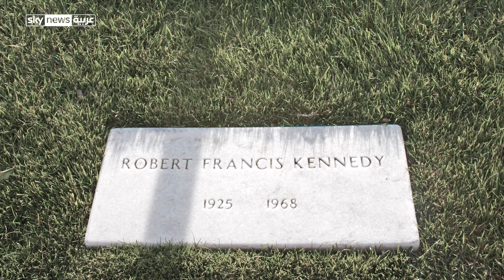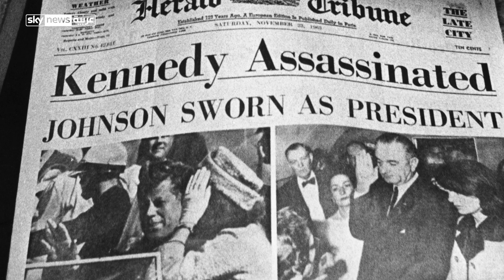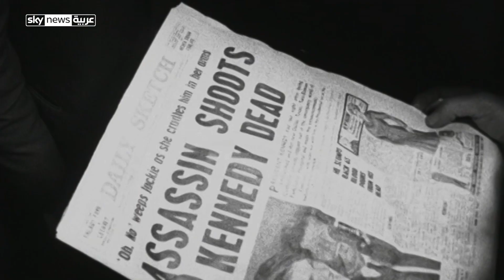لعنة كيندي .. مأساة عائلة مع القتل والحوادث والانتحار